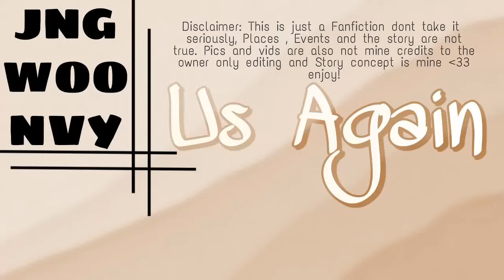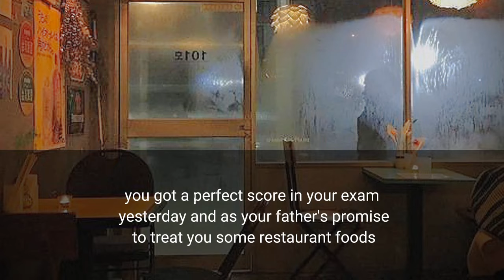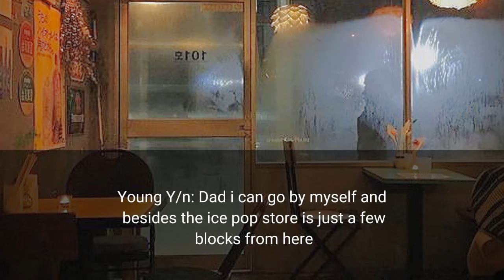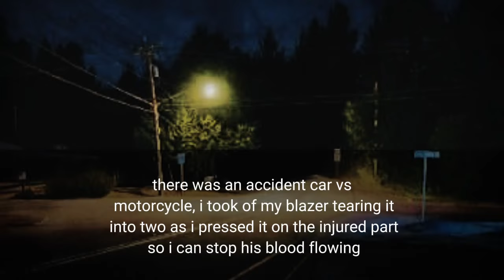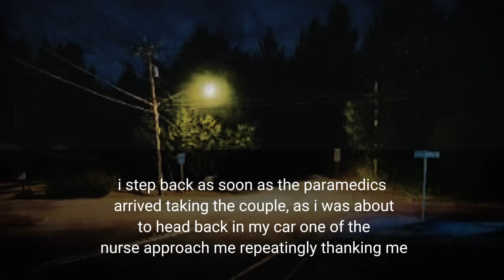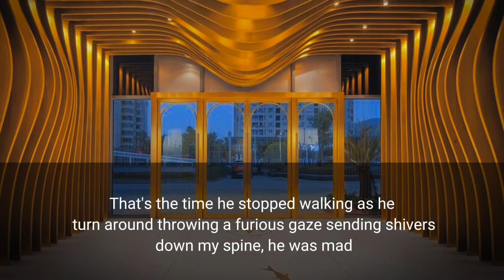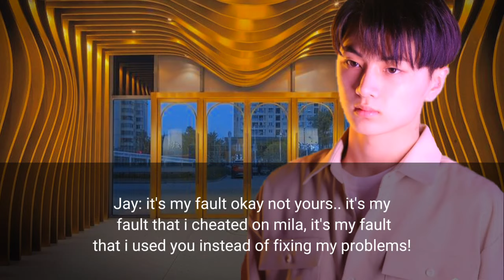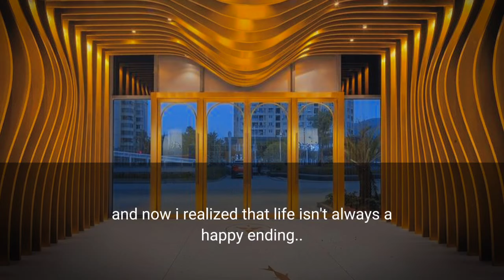Chap. 13 ||EN—Jay Park FF || Us Again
HI woonvnies! its your pretty& cutie author jngwoonvy 🐑

•Hope you like this story 🐑 Sorry for my mistakes english is not my language Hope you'll understand ily all btw this is my 16th enhypen story please dont flop this huhu I've worked hard for this story.

•If your new to my channel then dont forget to subscribe to my channel and click the notification bell for more stories thankyou and ily all! see you on my next story🐑